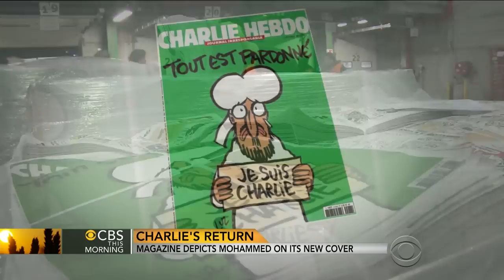Charlie Hebdo's return: Satirical weekly depicts Prophet Muhammad on new cover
Four Jewish victims of the attack at a kosher market were buried in Israel Tuesday. Elizabeth Palmer reports from Paris, where officials are honoring the three police officers killed in the attacks.